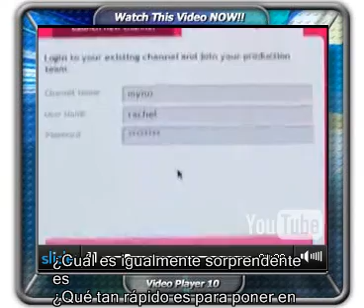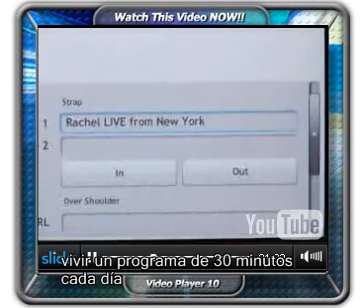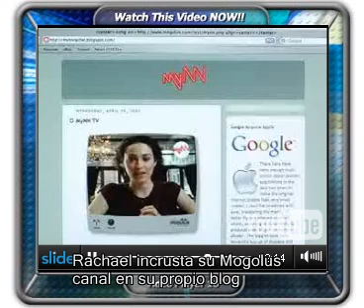Mogolus TV. emisión ti -Makevideo-Tubersnet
Mogolus TV. broadcast yourself

Review of online television
broadcasting.   Having your own
television station.
Idea is great but needs to
improve streaming.
Examen de televisión en línea
Radiodifusión. Tener tu propia
estación de televisión.
Es una gran idea, pero necesita
mejorar streaming.